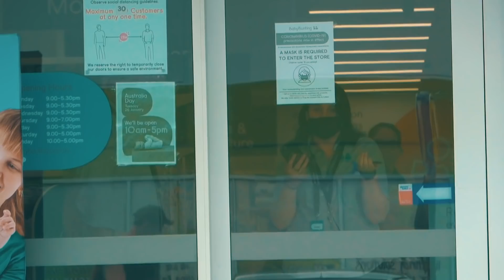Pretending To Wee In Front Of People Prank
This week we trick people into thinking that we are weeing in front of them when actually, we're just emptying a water bottle. We get some pretty cute results. remember if you want to watch our entire weekly vlogs, head to our website! 23 minute episode from last week.